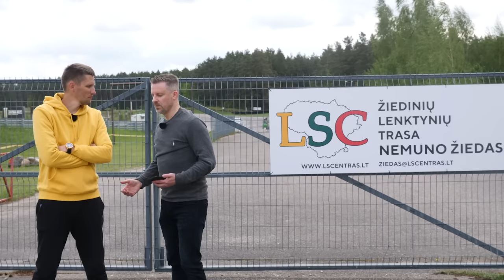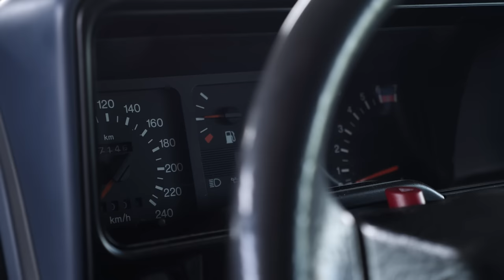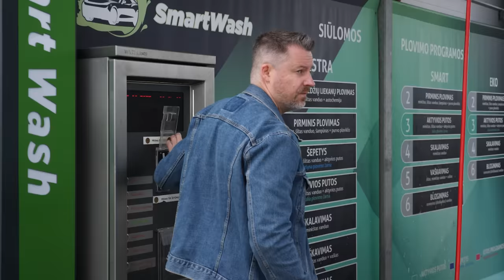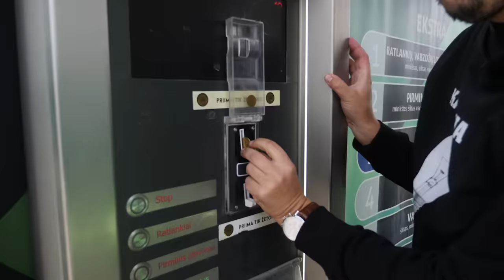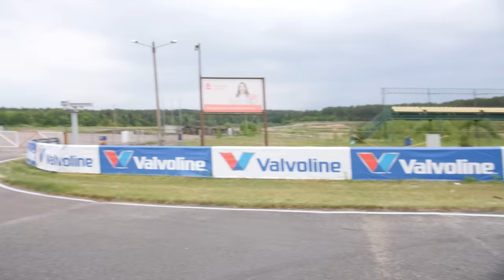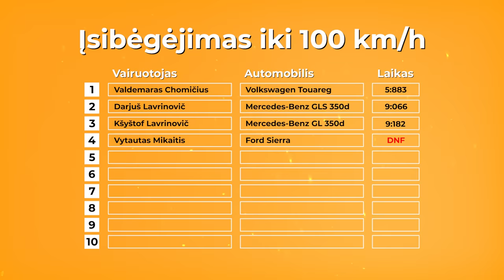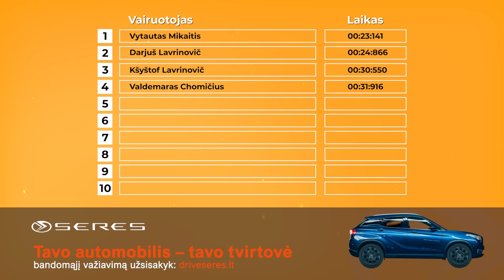Fast Brake #3: Lenktynių trasoje - kelionių agentūros PravalTuras direktorius Vytautas Mikaitis.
Trečioji Fast Brake laida.
Laidos svečias - neegzistuojančios kelionių agentūros PravalTuras direktorius Vytautas Mikaitis. Garsusis keliautojas ir renginių vedėjas į laidą atvyko su savo ne mažiau garsia Žalia Sierra ir pamėgino užfiksuoti įsibėgėjimo nuo 0 iki 100 km/h greičio laiką. Prieš tai, laidos svečias atskleidė vieną gudrybę, kuria pasinaudojus, automobilio greitis ženkliai padidėja.
Kaip PravalTuro direktoriui sekėsi manevruoti SERES mini slalomo rungtyje? Ar sugebės jis prilygti krepšininkų ankstesnėse laidose užfiksuotiems laikams? Visa tai ir dar daugiau trečioje Fast Brake laidoje su Vytautu Mikaičiu.

00:00 - 01:53 Eilinį kartą PravalTuro direktorius kažkur kažkaip pasiklysta
01:54 - 06:30 Pažintis su Žalia Sierra
06:31 - 09:04 Laidos svečias renkasi automobilį iš RSVMOTORS garažo
09:05 - 15:29 Automobilių plovimo varžybos su Marta
15:30 - 19:18 Vytautas Mikaitis su Žalia Sierra mėgina pasiekti 100 km/h greitį
19:19 - 22:58 Žydrūnas ir Vytautas su Audi A8 fiksuoja nuo 0 iki 100 km/h įsibėgėjimo laiką
22:59 - 25:46 SERES mini slalomas
25:47 - 33:24 Pokalbis su PravalTuro direktoriumi Vytautu Mikaičiu
33:25 - 35:05 Laidos pabaiga

Patogus automobilio pardavimas visoje Europoje!